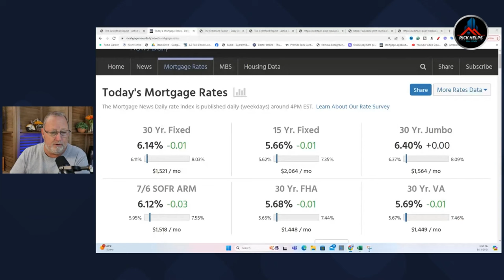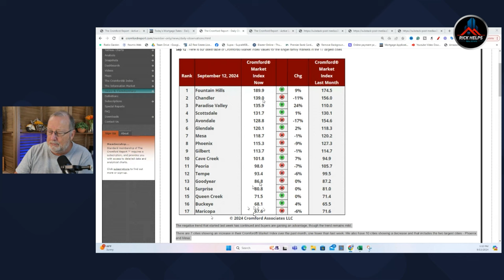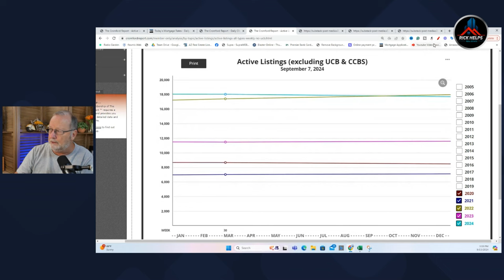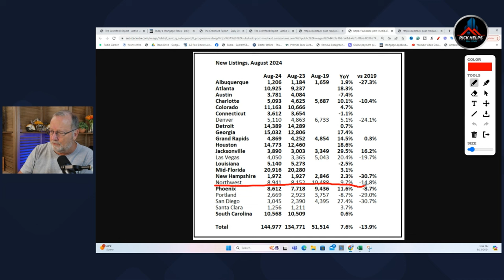FALL Listings will CLIMB. But there is a catch.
Slow sales are causing existing inventory to grow combined with the seasonal trend.
Lower rates have not increased buying activity.